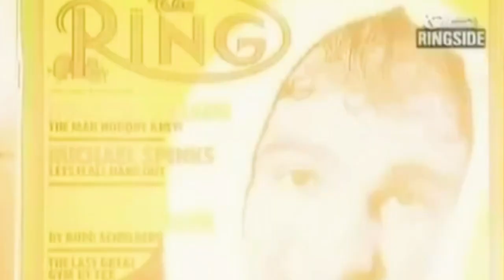the legend n boxing relaxing music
rocky marciano